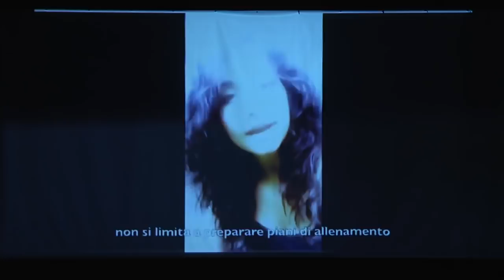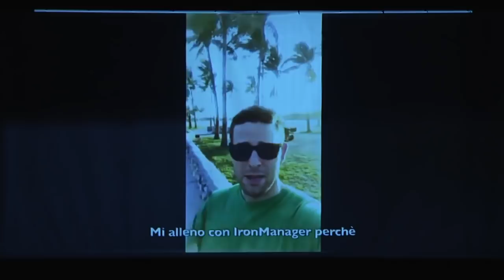Come tornare in forma con un COACH ONLINE | IronManager (Fran Pignatti) | TEDxLegnano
▄ ▅ ▆ ▇ █ - LEGGIMI - █ ▇ ▆ ▅ ▄